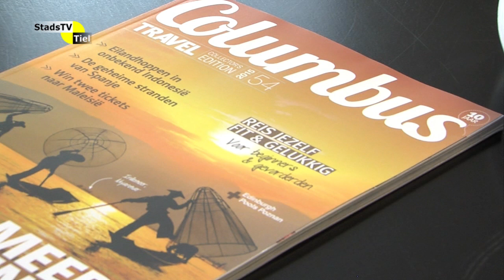TEC TV - In gesprek met Gery Vink